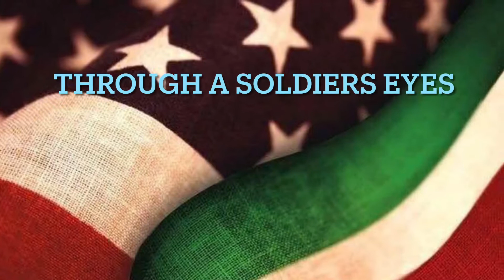Through A Soldiers Eyes, original song by singer Theresa Sareo at Italian Consulate NYC October 2021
Get to know the music of Theresa Sareo and be in touch with her at:

Learn about the Italian consulate in New York at this